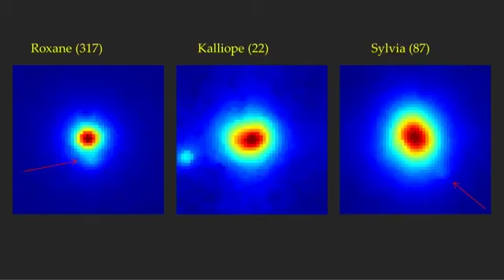Passing the Torch: Creating Our Own Stars - Dr. Dennis Montera - AFRL Inspire 2017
"(Change)" forces us to face an unknown future. But it can also create opportunities."

Dr. Dennis Montera, Principal Investigator with AFRL's Starfire Optical Range, shares how change pushed him to place he always wanted to be.